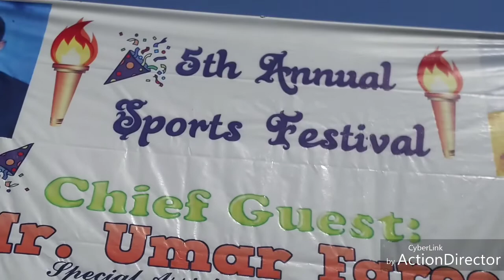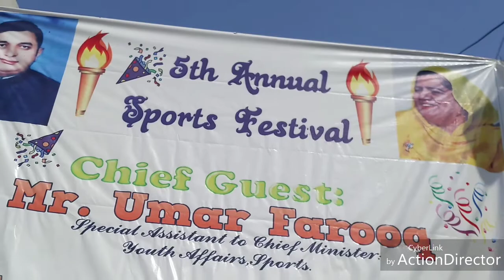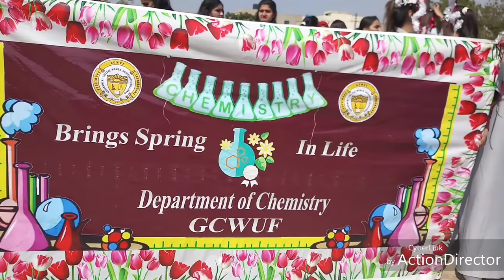Annual Sports Day 2k19 GC Women University Faisalabad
Few glimpses of 5th Annual sports day held at GC women university faisalabad 12 march 2019.